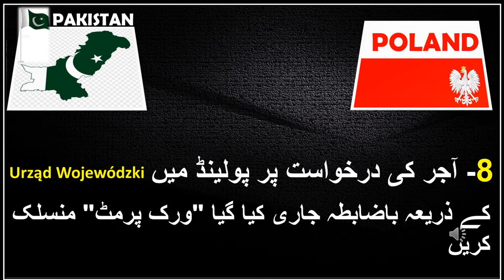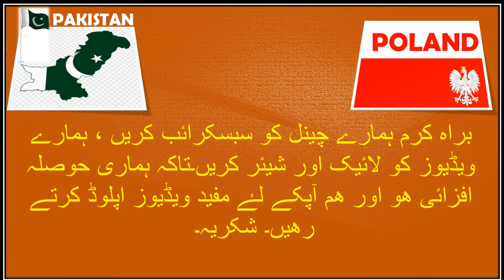POLAND WORK VISA |FROM PAKISTAN TO POLAND 2023 /2024.Consular information /D-Type national visa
POLAND WORK VISA  Consular information /D-Type national visa
 FROM PAKISTAN TO POLAND  2023 /2024.
Embassy of the Republic of Poland in Islamabad
Consular Section
address: Street 24, G-5/4, Diplomatic Enclave II, Islamabad

visa applications and appeal procedure: Wednesday and Thursdsay  10:00 a.m. – 1:00 p.m.
legal and passport matters: Tuesday 10:00 a.m. – 1:00 p.m.
collection time: legal matters: Tuesday 1.00 p.m. - 2.00 p.m.

What documents do I need to submit?

1.    A visa application form filled via the e-konsulat system, printed and signed;
2.    A 3.5 x 4.5 cm colour photo. The photo must be:
a.    sharp, taken against white background and printed on a quality paper,
b.    newer than 6 months,
c.    taken en face, clearly showing the eyes and face on both sides from the top of the head to the top of the shoulders with the face covering 70-80% of the photo. The photo must be taken without any headwear.
3.    Passport issued within last ten years, valid for at least three months from the expected return date, with at least two blank pages for visas, as well as all previous passports.
4.    A copy of the passport page with personal data and the photo.
5.    Healthcare insurance valid across the European Union for the amount not lower than  EUR 30,000.
6.    A copy of an ID document to confirm legal residence within the consular district of your application.
7.    Proof that you have enough means of subsistence in the form decided by the mission.
8.    A proof of accommodation (for example, an official invitation or a hotel booking or reservation).
9.    Documents confirming the purpose of your stay Poland.

Work Purpose
REQUIREMENTS:
1.Visa application form duly filled and signed by the applicant.
2.One recent photograph of the applicant, not older than six months, passport size, white background only.
3.An ordinary passport or other recognized travel document valid for at least three months from the expiry date of the visa applied for. This document must have at least two empty pages. Please bring previous passports, if any, and attach with application copies, on A4 size paper, of used pages.
4.Photocopy of your national ID card.
5.Third country nationals residing in Pakistan must provide supporting documents proving legal residence.
6.If you have been ever refused a visa by an Embassy or High Commission the refusal letter will be required.
7.Formal "work permit" issued by Urząd Wojewódzki in Poland on the request of an employer.
9.Applicant’s work experience certificates, professional skills certificate.
11.Photocopy of confirmed airline reservation showing dates of departure and return.
12. The original AND a copy of a travel medical insurance policy of not less than 30,000 Euros. The policy must cover medical and hospitalization expenses on Schengen territory as well as repatriation costs covering whole calendar span of visa. Consult valid list of authorized insurance companies  in Pakistan as agreed by Schengen Partners in Islamabad.
13.Original bank statements of the last six months.• National Tax Number Certificate (NTN) for the previous two years and proof of income tax payment (FBR) - if applicable .• Last three salary slips - if applicable.
15. Family Registration Certificate (issued by NADRA office).
15.The Consulate might ask for additional documents if found necessary.